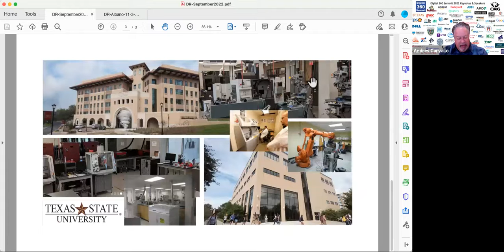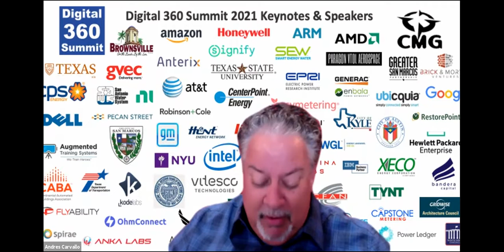Digital RoundTable 11/3/2021: Dave Albano, President, and CEO of RestorePoint, AI + Cloud Data...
November 3, 2021 – Guest: Dave Albano, President, and CEO of RestorePoint, was our Digital RoundTable guest speaker on Wednesday November 3 at 2PM CST. RestorePoint is an AI + Cloud Data & Process Automation Platform for Enterprises.

Hosts:

Andres Carvallo
CEO @ CMG - Professor of Innovation, Fellow of Materials Applications Research Center, and Co-Director of CIEDAR Consortium @ TXST - Smart Grid Godfather

Llewelyn King
Exec. Producer and Host of "White House Chronicle" on PBS, Columnist at InsideSources Syndicate, and Commentator at SiriusXM Radio

Dr. John Butler
The J. Marion West Chair in Constructive Capitalism, Faculty Director Jon Brumley Texas Venture Labs, and IC2 Endowed Fellow and Professor at McCombs School of Business at the University of Texas at Austin

Carvallo-King-Butler will share the latest past week's digital news impacting the planet and share their insights. This new Digital Roundtable via Zoom is a first of its kind.

For vendors and startups, we advise on our proven strategies and tactical methods to accelerate corporate development, product innovation, go-to-market planning,  commercialization and building ecosystems.

We have done some great work for many customers in the US and internationally. Our team works fast and delivers great reports and actionable recommendations.